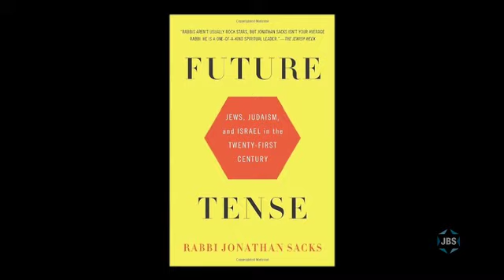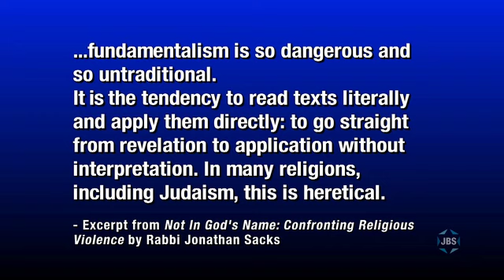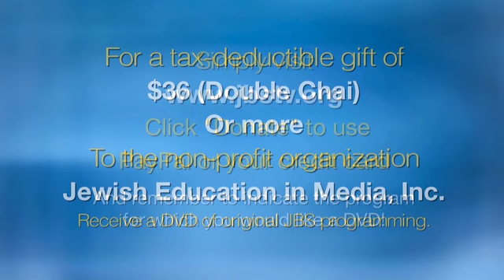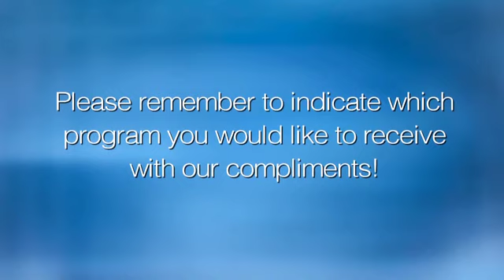L'Chayim: Jonathan Sacks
The former Chief Orthodox Rabbi of the UK, Rabbi Lord Jonathan Sacks, describes how meeting the Lubavitcher Rebbe and Rav Joseph Soloveitchik changed his life; his years as Chief Rabbi; and his evolution on Jewish pluralism. L’Chayim with Mark S. Golub.